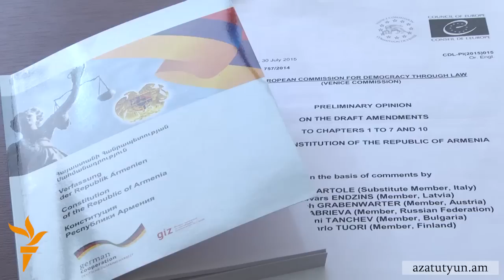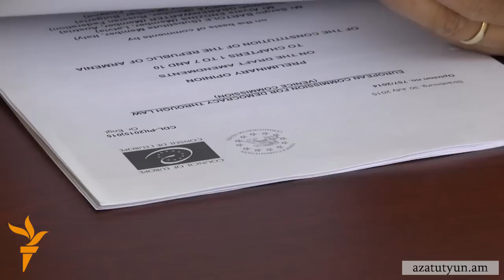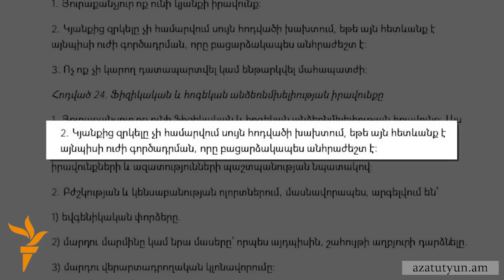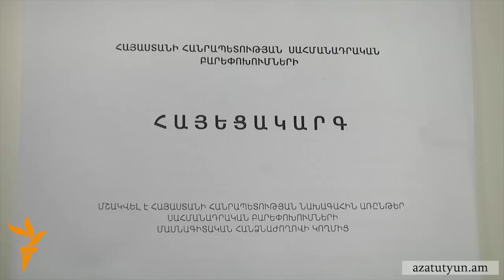ԱԺ ընտրությունների երկրորդ փուլի մասին դրույթը չի հանվի Սահմանադրության նախագծից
Վենետիկի հանձնաժողովը, մինչդեռ, Սահմանադրության նախագծի հրապարակված մասի վերաբերյալ իր նախնական գնահատականում առաջարկել է հանել երկրորդ փուլի մասին հիշատակումը: